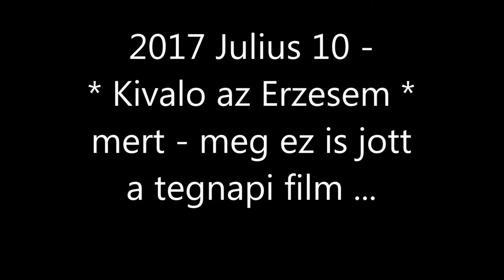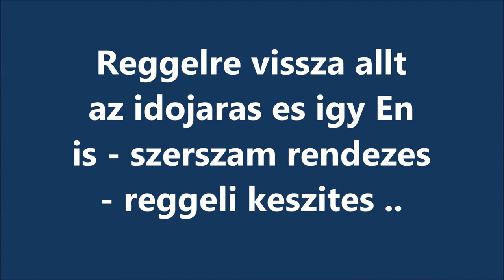Ez lett a Harmadik - Harom a Magyar Igazsag